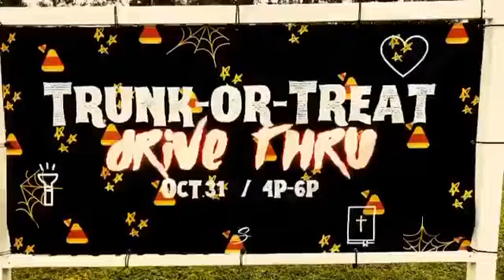Saturday Night Fun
Spiritual life ruff? We can help. We're Summerville Baptist Church and we're all about Jesus. Join us every Sunday in-person or online via fb live or our